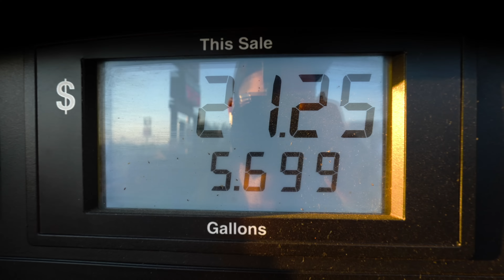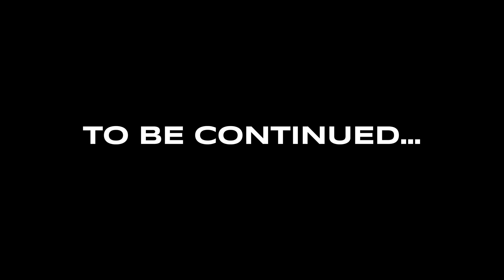Opening Day Velvet Buck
Over the past few years, Hunter Jacobs has made multiple trips to our North Dakota deer camp, with a camera in his hands. This year would be the first time that he would be in camp with a tag of his own.  Optimism was high with several good deer showing up on the cameras and excellent weather forecasted for the opener.  It didn’t take long and he was wrapping his tag around a beautiful velvet whitetail buck.